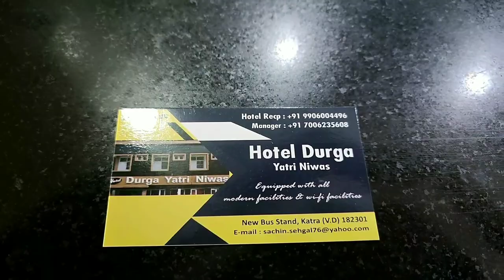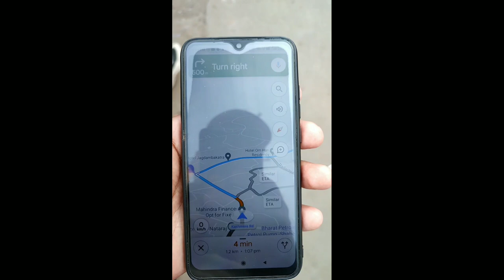Jammu Wapas Aa Gye | JK02RiderAman | श्री माता वैष्णो देवी | Vlog | My first vlog | Dreamway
वैष्णो देवी
chalo Bulava Aaya
pyara Saja he tera dwar bhawani

Hit likes💖

lots of💖

katra_hotel_room , my first vlog, my first vlog viral kaise kare, vlog kesa viral kre, youtube pr video viral kese kre